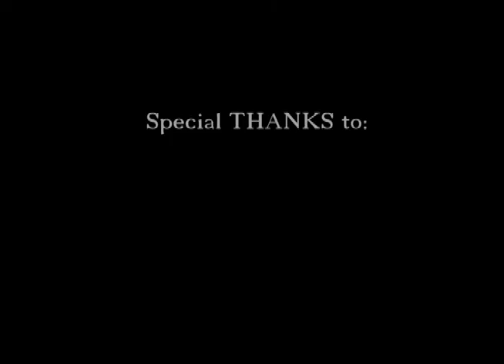A. Vivaldi -- Oboe Concerto C-Dur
Soloist :  Maksym Malkov
Conductor :  Otmar Clemens